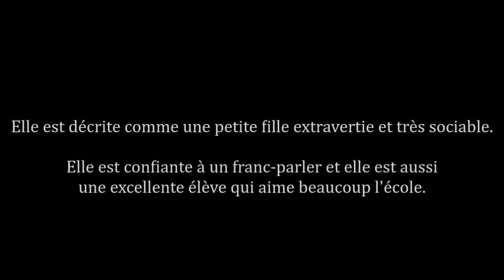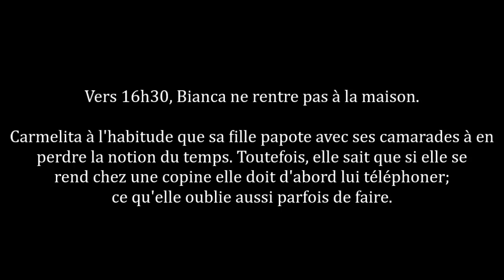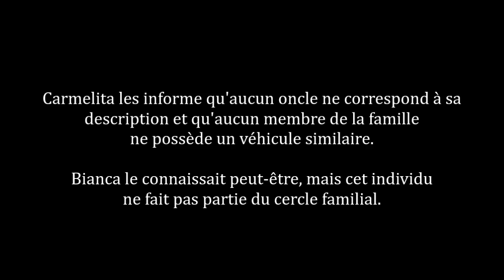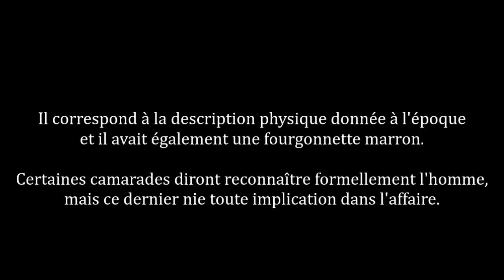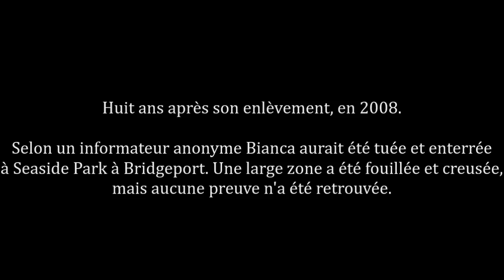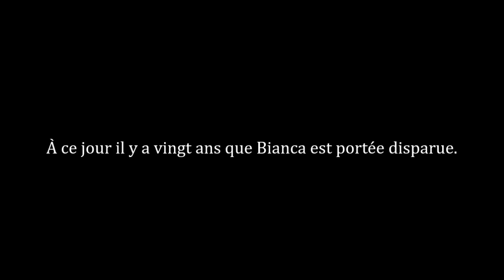L'enlèvement de Bianca Lebron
[HD] Le 25 mai est la journée internationale pour les enfants disparus. Chaque semaine vous découvrirez le visage et l'histoire d'un enfant qui n'a plus été revu depuis.